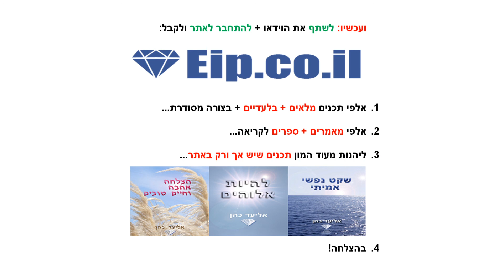ריגושים, התרגשות, התחדשות, אסור להיות זקן, למה אני מחפש ריגושים, רוצה ריגושים, שעמום זה מוות, למות מ